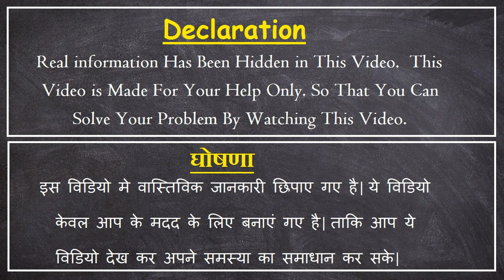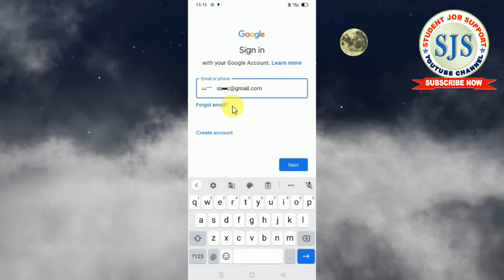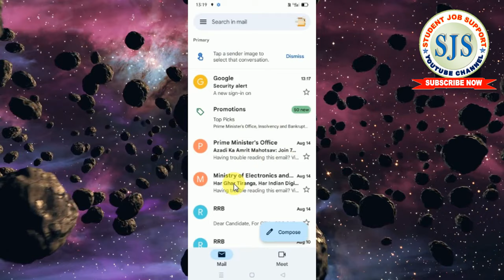New Phone Mein Purana Email id Kaise Login Karen | new phone me purani email id kaise banaye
Hello Friend's, in This Video You will know “ New Phone Mein Purana Email id Kaise Login Karen | Purana Email id Naya Mobile Mein Kaise Login Kare “ Hope You Will Enjoy This Video.

student Job Support